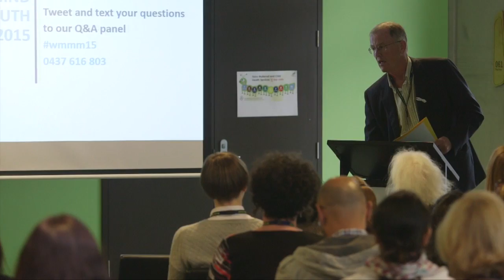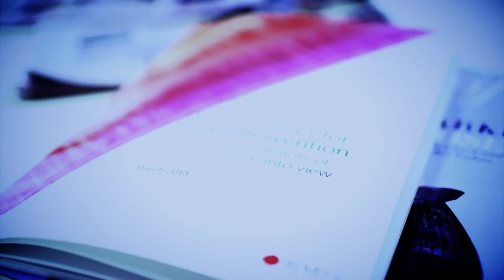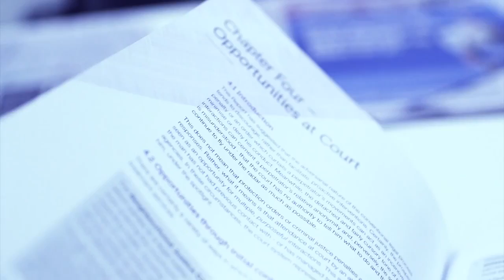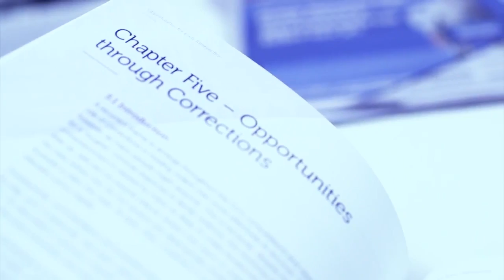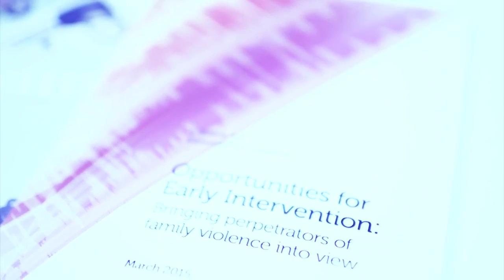Family violence - how law and health intersect: RMIT's Rob Hulls and Elena Campbell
Elena Campbell and Rob Hulls from RMIT's Centre for Innovative Justice speak at Where the Mind Meets the Mouth about the intersection of family violence and health.